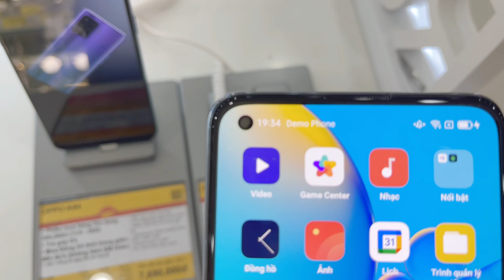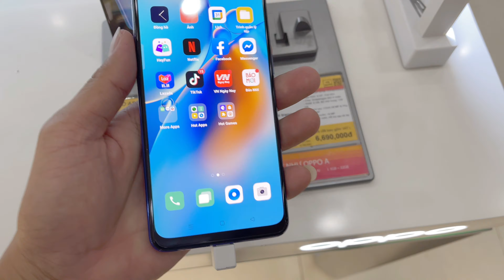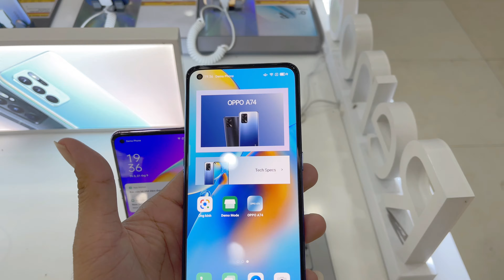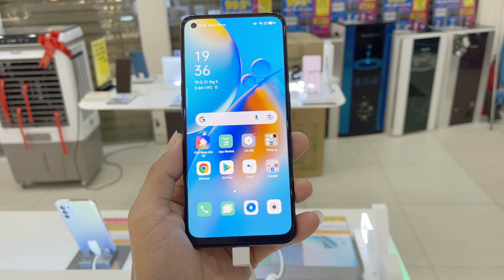Cập Nhật Giá Điện Thoại OPPO A74 Mới Nhất Hôm Nay tại THẾ GIỚI DI ĐỘNG | Quyen GBox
Cấu hình Điện thoại OPPO A74
Màn hình:
AMOLED 6.43" Full HD+
Chip:
Snapdragon 662
RAM, ROM:
8 GB 128 GB
Camera sau:
Chính 48 MP & Phụ 2 MP, 2 MP
Pin, Sạc:
5000 mAh 33 W

Mời bạn tham gia Gruop chia sẽ và tư vấn ạ: ZALO

Hiện Tại Laptop Quyền đã hư nên làm video chủ yếu bằng điện thoại.
Quyền đang tích góp tiền để mua Laptop làm Video cho các bạn xem.
- Ngân Hàng: Vietinbank : 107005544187 / NGUYEN THANH QUYEN
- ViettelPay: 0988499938